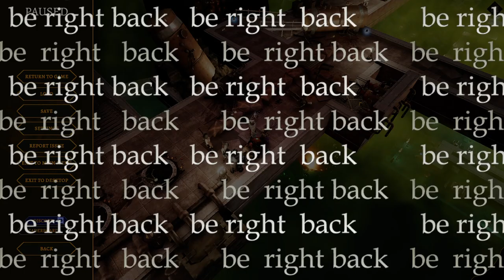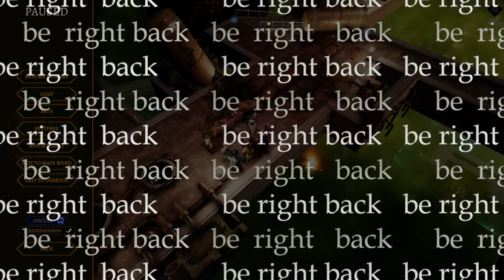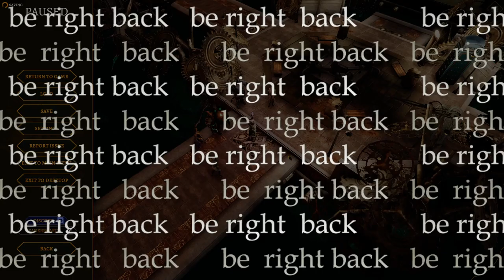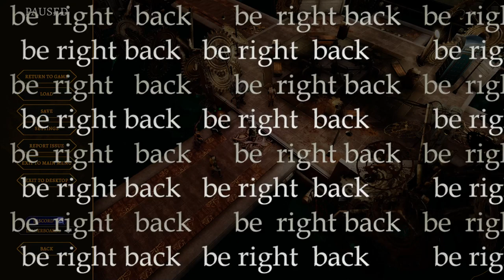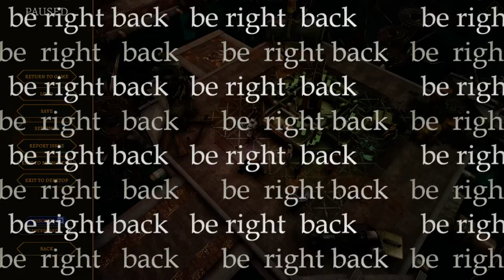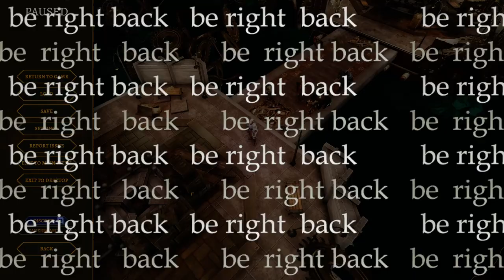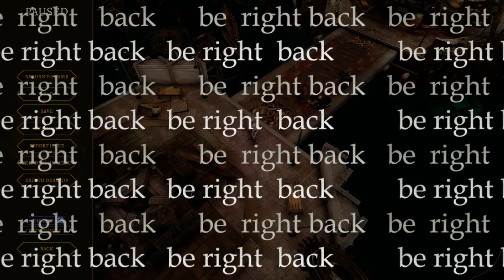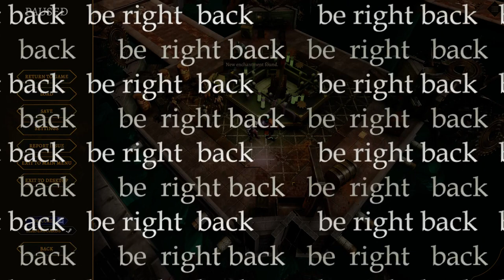Tower of Time stream vod | 2023-04-17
Mech companion time